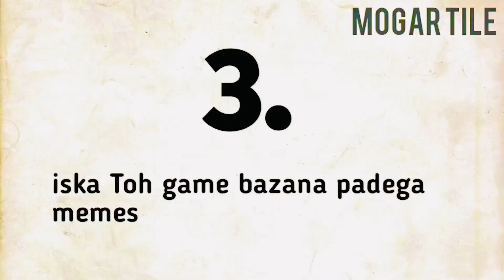My vlog village culture Kul Khani😁😁